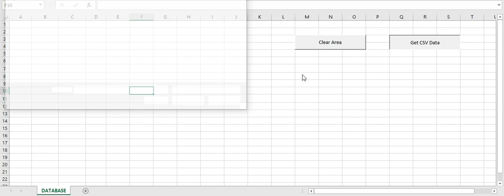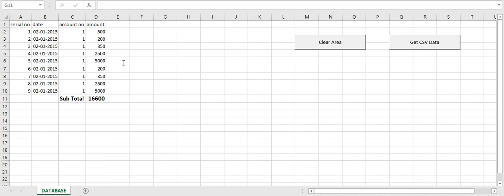Import CSV Data in to the Worksheet using Excel VBA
Hello Friends! Merry Christmas to all of you and to your friends and family.

Let me share a Christmas present for you all.

Do you want to import CSV file into the sheet and calculate the sum of the column data into the last row?

Thank you. and enjoy your beautiful festival season.

Regards,
Kamal.